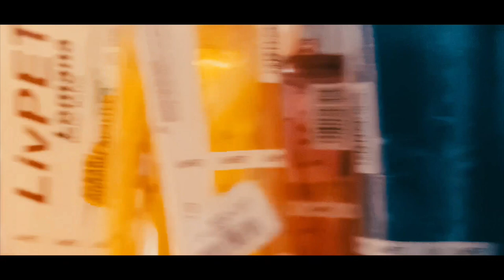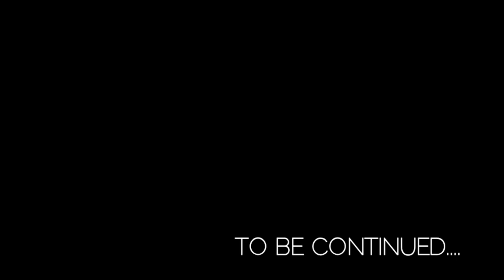COLD SWEAT - Gokul Gkl | Bunz Film | Friendly Films Studio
GokulGkl Kabilan Robert In Prominent Role ColdSweat a Retro Styled Comedy Short Film Written ulte Directed by Bunz
Cinematography By Kabilan & Edited By Melvin

Movie  - Cold Sweat
Direction -  Bunz
Starring - Gokul Gkl, Kabilan, Robert, Prithiv, Manoj, Naveen, Saminathan
Published by Friendly Films Studio
Director of Photography - Kabilan
Music Director - Tarshan
Editor - Melvin
Making Video - Bunz
Visual Effects - Melvin Photography
Banner - Friendly Films Studio
Publicity Designer - Bunz